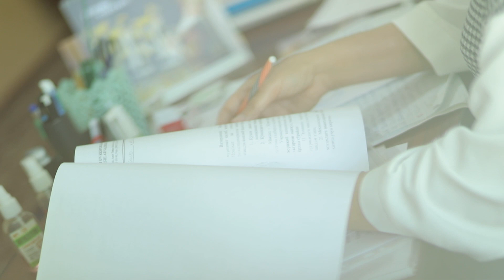O'ZIM - TUG'RUQXONADA ERIM O'LGANINI AYTISHDI